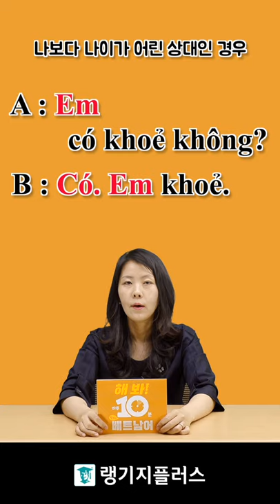[해 봐! 하루10분 왕초보 베트남어] 3과 당신은 건강하세요?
베트남어로! 당신은 건강하세요?